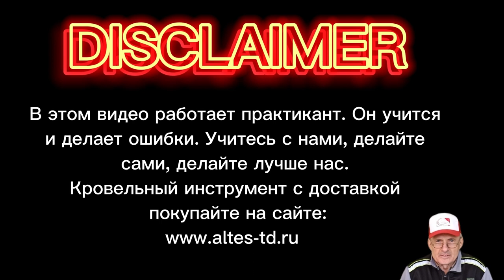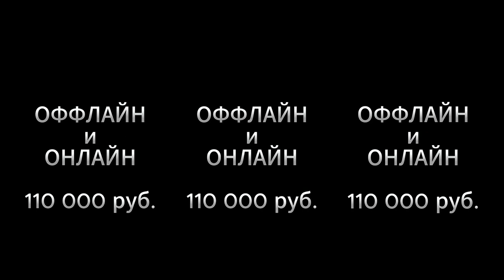✅КРОВЕЛЬНЫЙ ИНСТРУМЕНТ КУПИТЬ